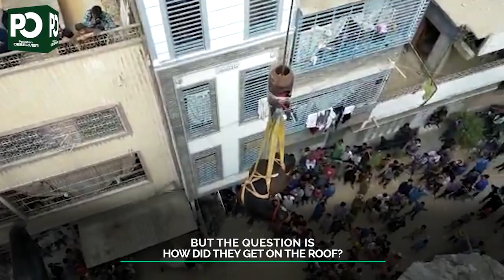Watch: Cattle being lifted from rooftops by crane in Karachi as Eid-ul-Azha nears |Pakistan Observer